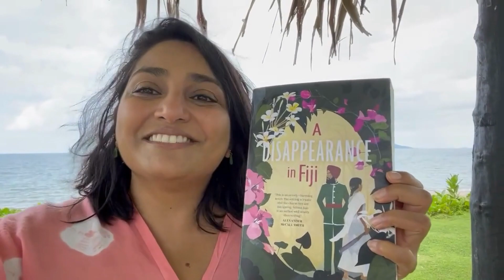A Disappearance in Fiji by Nilima Rao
A Disappearance in Fiji by Nilima Rao, Coming June 2023